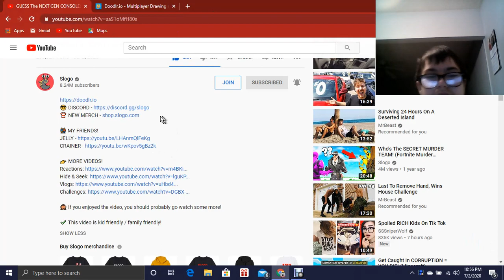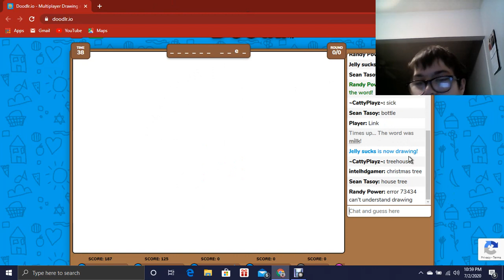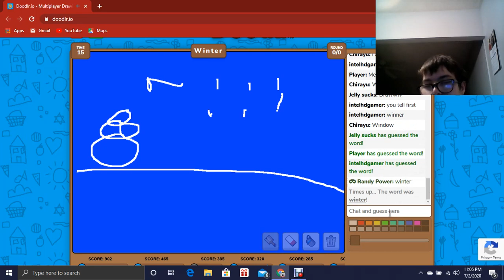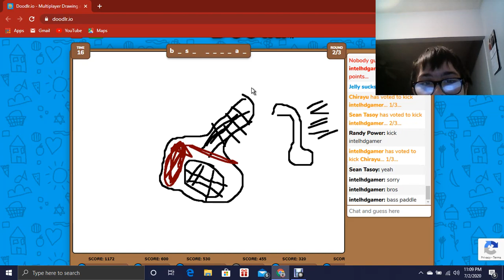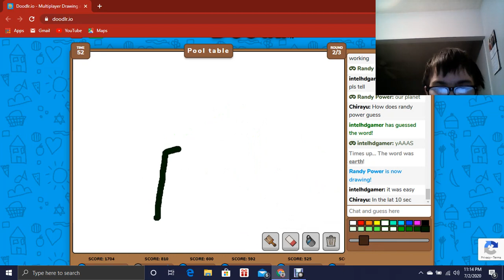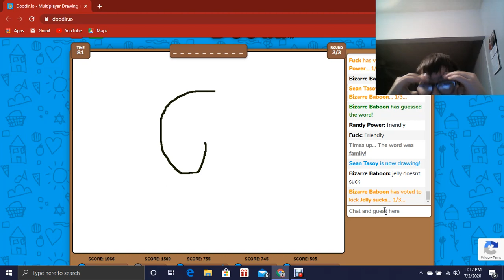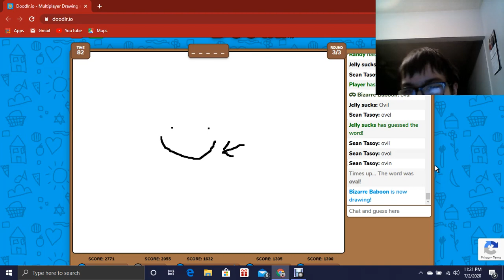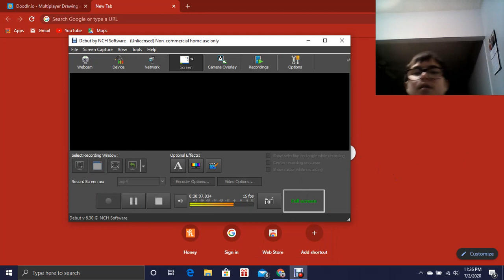SLOGO MADE A GAME(Doodlr.io)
my private room: